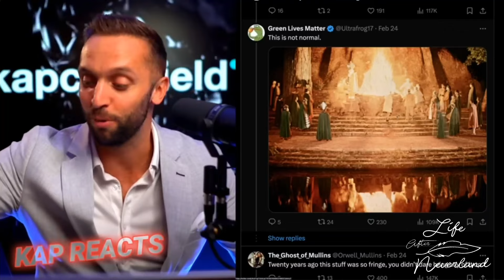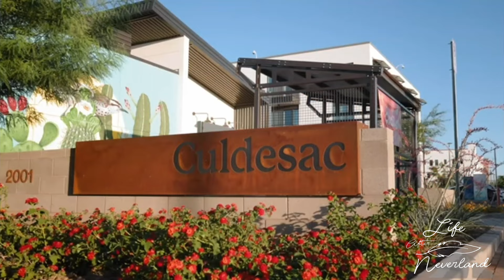Unlocking the Mysteries of The Final Nephilim Bible Study (Chapter 6) PART 1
Join me as we dive into Revelation and discover the mysterious end time bible prophecies of the apocalypse. The Final Nephilim Bible Study by Ryan Pitterson is an in-depth study that will uncover topics such as:
* Fallen Angels
* Who or what is the Antichrist
* The connection between quantum physics & biblical symbolism
* What role do UFO's play in the end times
* Jesus's warnings about "The Day's of Noah"
This study provides insight into the biblical prophecies that are unfolding before our eyes. Don't miss out on this powerful and eye-opening experience!